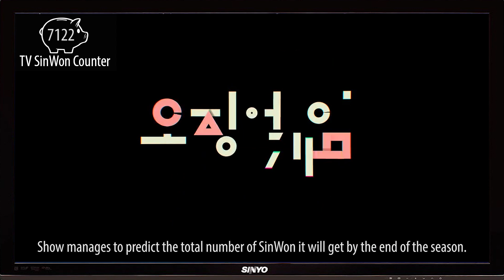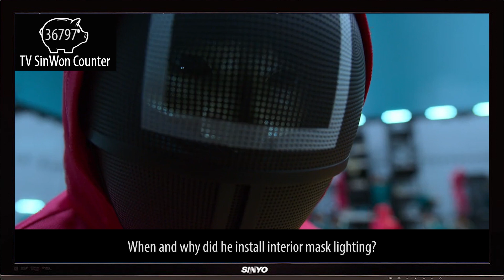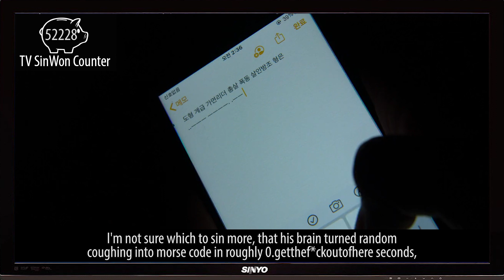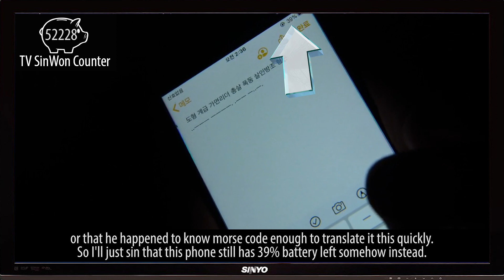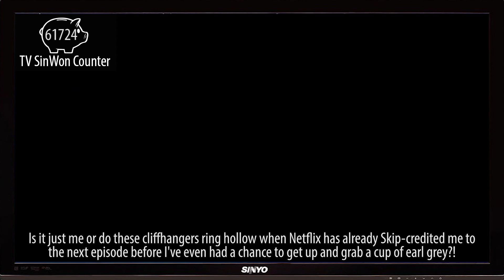Everything Wrong With Squid Game - "Stick To The Team"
One one side, we love the show, on the the other it has plenty of sins. Our tug of war with Squid Game continues by finding everything wrong with "Stick to the Team"!